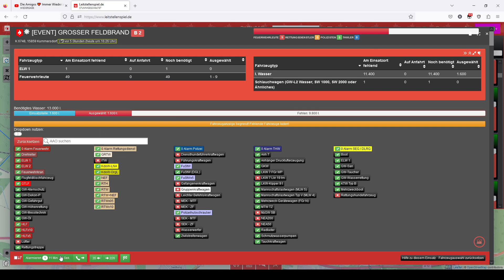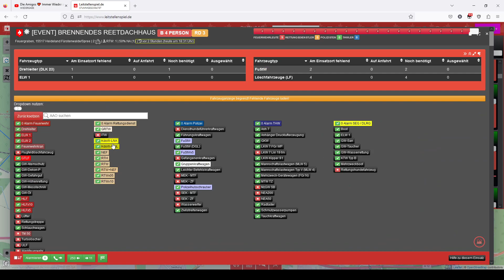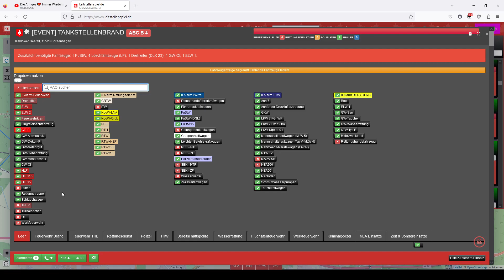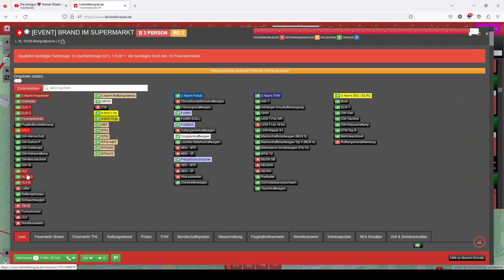Immer Wieder steh Ich auf - Amigos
Rechte und Copyrhigt liegen dem Künstler vor.